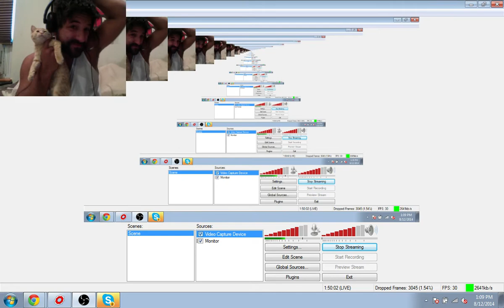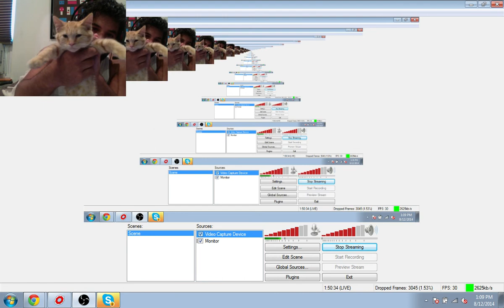Meet Lil' Samson